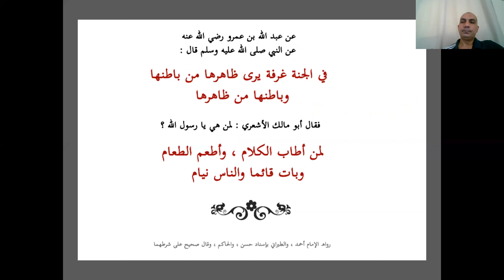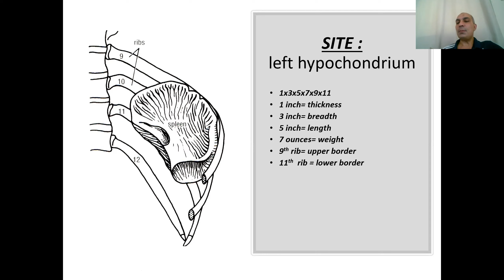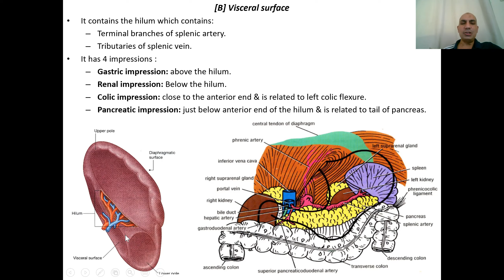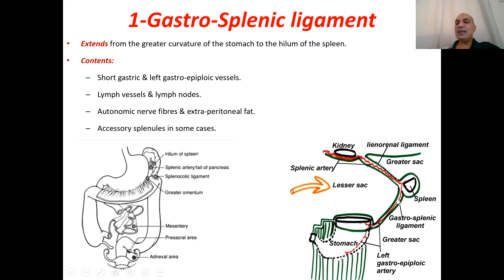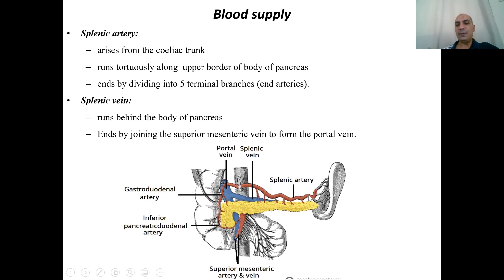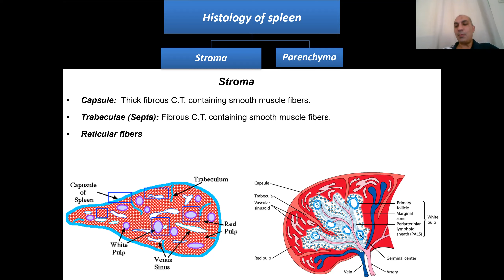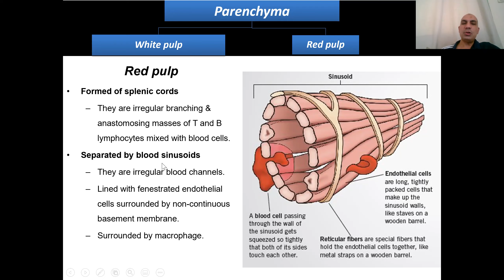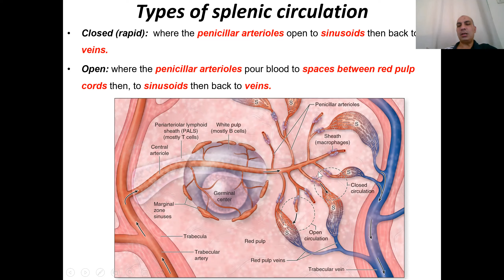Anatomy and histology of spleen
Anatomy of spleen
Histology of spleen